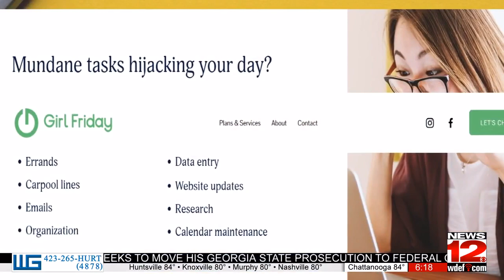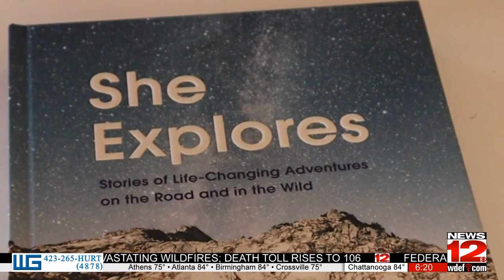Driving Our Economy Forward: Girl Friday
Some Chattanooga women are using their organizational skills to help fellow female business owners succeed. Let’s see how Girl Friday is driving our economy forward.